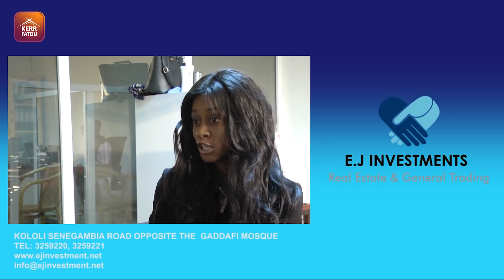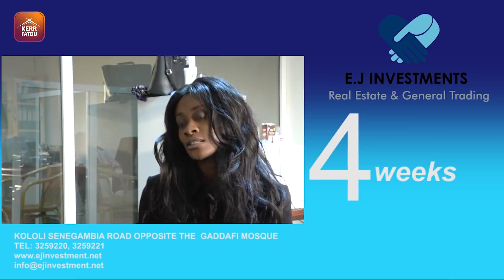Interview with Emmanuel Joof Chairperson Faraba Commission